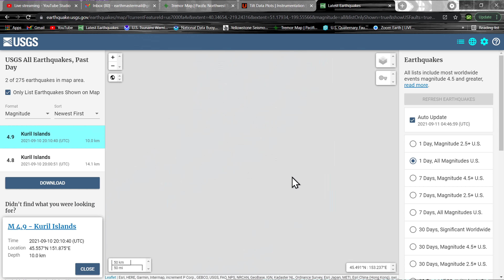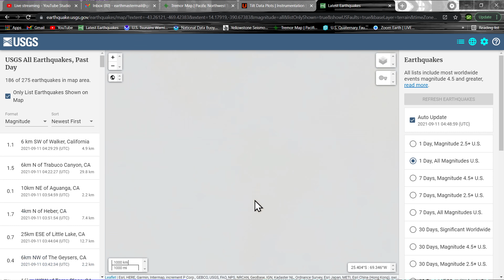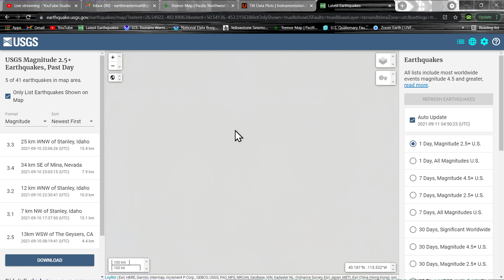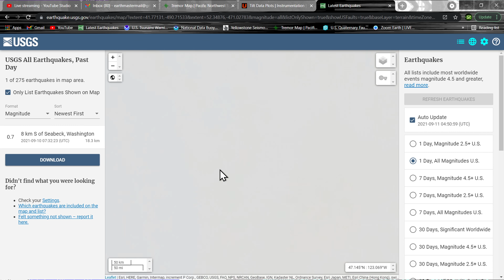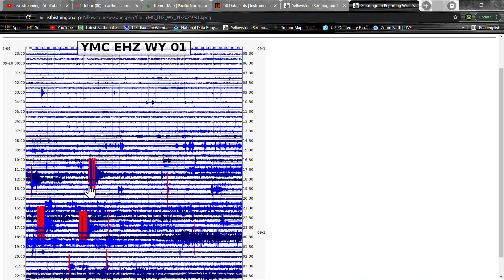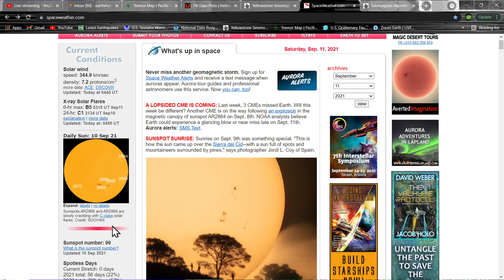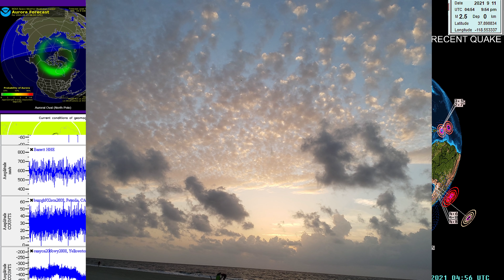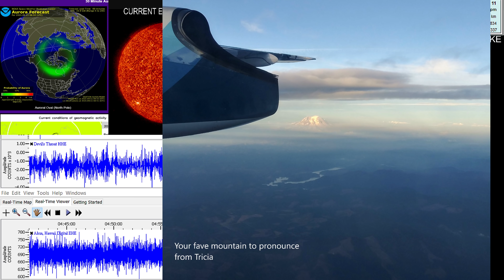Pacific ring of fire fairly active... Friday night earthquake update 9/10/2021